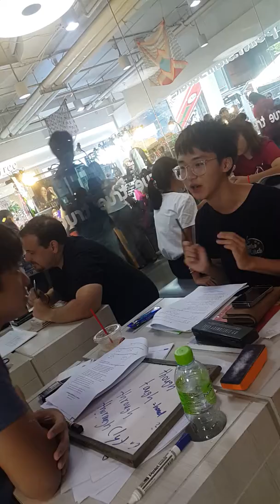เรียนกันแบบนี้เลยนะเมืองไทย